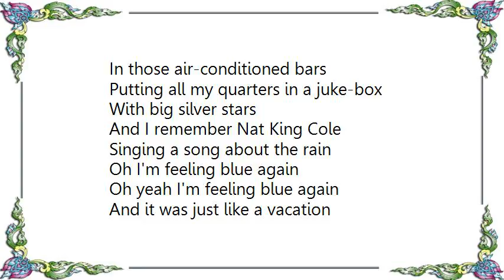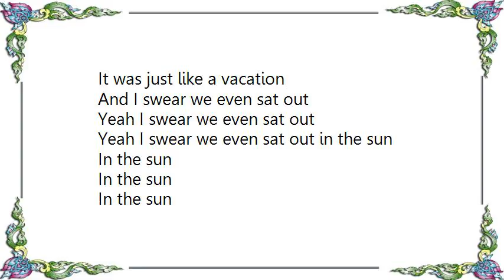Blue Rodeo - Florida Lyrics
[Lyrics Blue Rodeo - Florida]
And I remember Florida
The land of endless malls
Images of Elvis flicks
Convertibles and blondes
And I remember crying
As you walked away along the shore
The last words I heard you say were what a bore

And I remember drinking
In those air-conditioned bars
Putting all my quarters in a juke-box
With big silver stars

And I remember Nat King Cole
Singing a song about the rain
Oh I'm feeling blue again
Oh yeah I'm feeling blue again

And it was just like a vacation
And I'm sure we had us some fun
It was just like a vacation
And I swear we even sat out in the sun
You see my mother owned a trailer home
On west Broward past A1A
And to beat the north wind

We took a spin
To that tin can by the sea
But she was just passing time
Well I thought she was mine
She even passed out of town in my car
And left me with Nat King Cole
And the silver stars
Oh Nat King Cole and the silver stars

And I swear we even sat out
Yeah I swear we even sat out
Yeah I swear we even sat out in the sun